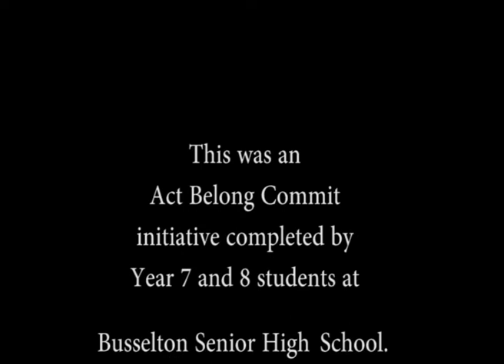Zonta & Busselton Senior High School SAY NO to domestic violence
The Zonta Club of Dunsborough & Busselton Senior High School IGNITE & Act, Belong & commit programmes having a day out for a Colour Fun Run and to help Zonta SAY NO to domestic violence!